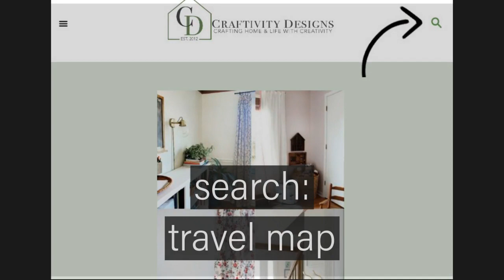How to Make a DIY Travel Map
Learn how to make a DIY Travel Map!  A travel map is the perfect way to keep track of all the places you’ve been and all the places you want to go.

Supplies:
Framed Art (thrifted or repurposed)
Map Dots / Map Markers
Chalkboard Paint
Free Map Template Printable (download info, below)
Free Printable Map Key (download info, below)
Cardstock
Sticky Tack - amzn.to/3NKDKpG
Chalk Marker

Tools:
Scissors
Printer & Ink